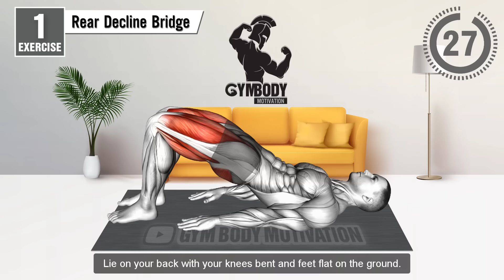5 Min Kegel Exercises For Men (Pelvic Floor Exercises)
5 Min Kegel Exercises For Men (Pelvic Floor Exercises)

00:00 Rear Decline Bridge
00:43 Rocking Frog Stretch
01:25 Bridge Hip Abduction
02:08 Frog Reverse Hyperextension
02:51 Side Kick with Bent Knee
03:34 Bent Leg Kickback
04:17 Lying Back Extension